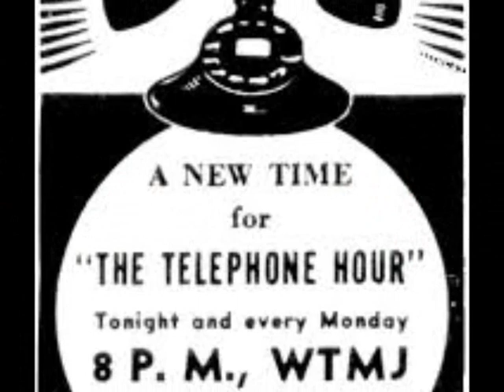BELL TELEPHONE HOUR 18 03 1946 with MARIAN ANDERSON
Create account
    Log in

Personal tools

Contents
(Top)

Early career

    Rosenwald Fund
    European tours
    American tours
    1939 Lincoln Memorial concert

Mid-career

        Ford 50th Anniversary Show
        The Metropolitan Opera
        Presidential inaugurations and goodwill ambassador tours
    Later life
    Personal life
    Awards and honors
    Legacy
    Marian Anderson Award
    See also
    References
    Bibliography
    Biographical entries
    Selected discography
    External links

Marian Anderson

    Article
    Talk

    Read
    Edit
    View history

Tools

This is a good article. Click here for more information.
For other people with similar names, see Marion Anderson (disambiguation).
Marian Anderson in 1940, by Carl Van Vechten

Marian Anderson (February 27, 1897 – April 8, 1993)[1] was an American contralto. She performed a wide range of music, from opera to spirituals. Anderson performed with renowned orchestras in major concert and recital venues throughout the United States and Europe between 1925 and 1965.

Anderson was an important figure in the struggle for African-American artists to overcome racial prejudice in the United States during the mid-twentieth century. In 1939 during the era of racial segregation, the Daughters of the American Revolution (DAR) refused to allow Anderson to sing to an integrated audience in Constitution Hall in Washington, D.C. The incident placed Anderson in the spotlight of the international community on a level unusual for a classical musician. With the aid of First Lady Eleanor Roosevelt and her husband President Franklin D. Roosevelt, Anderson performed a critically acclaimed open-air concert on Easter Sunday, April 9, 1939, on the Lincoln Memorial steps in the capital. The event was featured in a documentary film. She sang before an integrated crowd of more than 75,000 people and a radio audience in the millions.
On January 7, 1955, Anderson became the first African-American singer to perform at the Metropolitan Opera. In addition, she worked as a delegate to the United Nations Human Rights Committee and as a Goodwill Ambassador for the United States Department of State, giving concerts all over the world. She participated in the civil rights movement in the 1960s, singing at the March on Washington for Jobs and Freedom in 1963. The recipient of numerous awards and honors, Anderson was awarded the first Presidential Medal of Freedom in 1963, the Congressional Gold Medal in 1977, the Kennedy Center Honors in 1978, the National Medal of Arts in 1986, and a Grammy Lifetime Achievement Award in 1991.